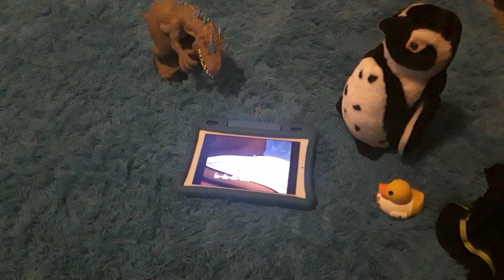Disney Princess Sing Along Songs App: Video 1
This App is great for learning at home or in the classroom! For more information or to purchase the APP,